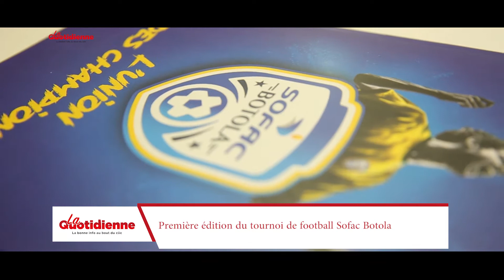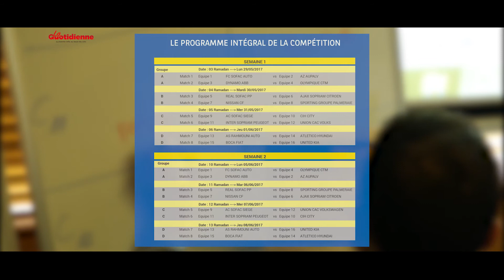SOFAC BOTOLA 2017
sofac - fooball - botola